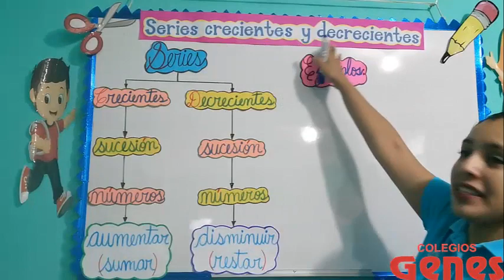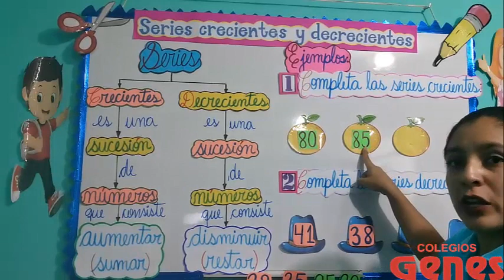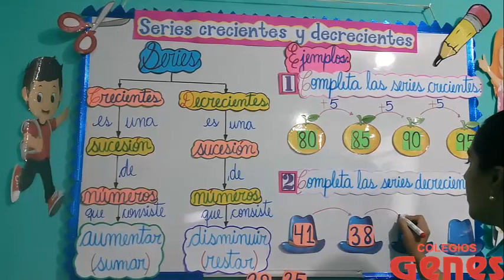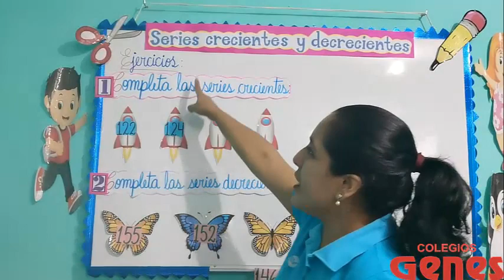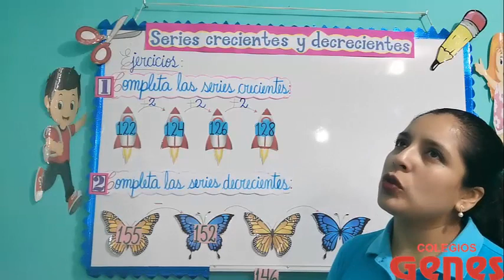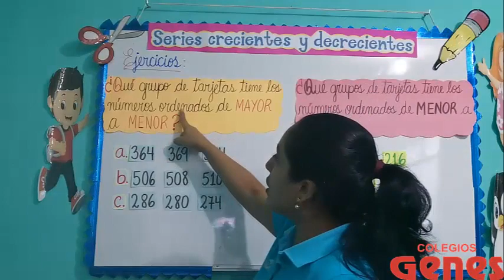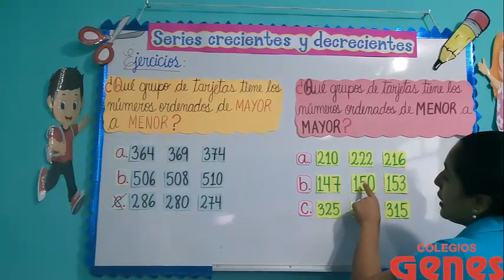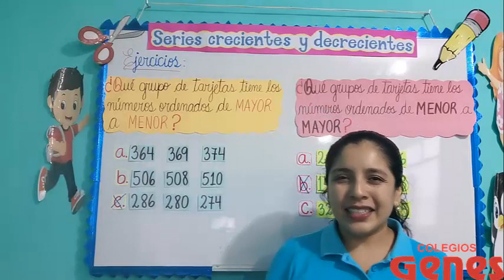RAZ MATEMÁTICO SERIES CRECIENTES Y DECRECIENTES 2°GRADO